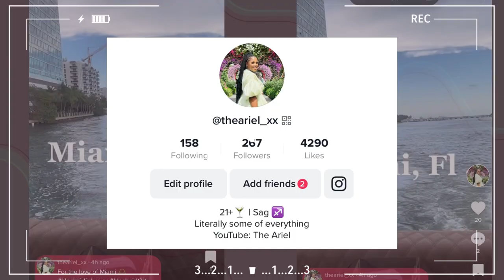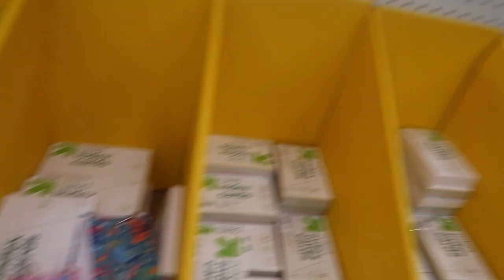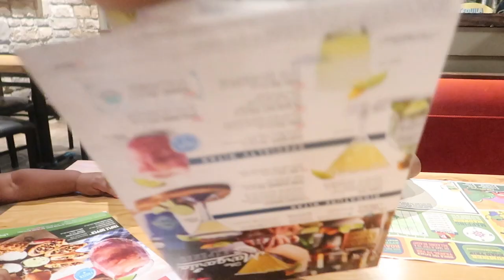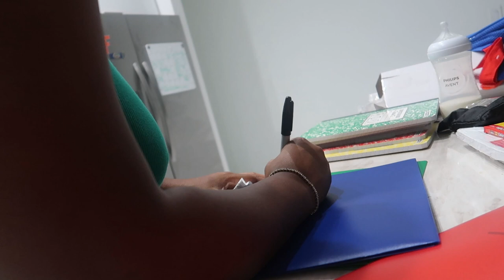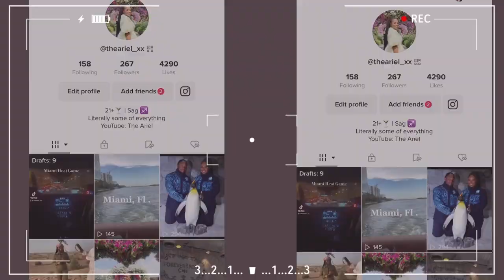VLOG: I Quit My Job !, Birthday Dinners, The Boys First Day of School, Cooking etc.